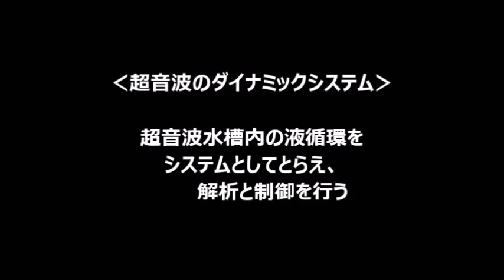超音波実験 Ultrasonic experiment